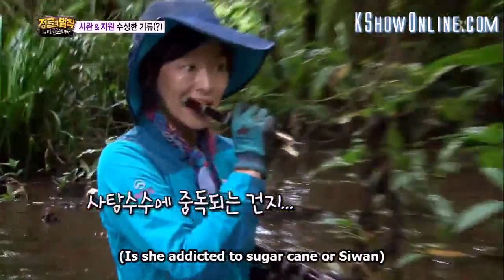Ep 95 Lаш of the Junglе_1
Lаш of the Junglе is a South Korean reality-documentary show that airs on SBS. Each episode features celebrities sent to survive in remote locations around the world. The show was first aired on October 21, 2011.